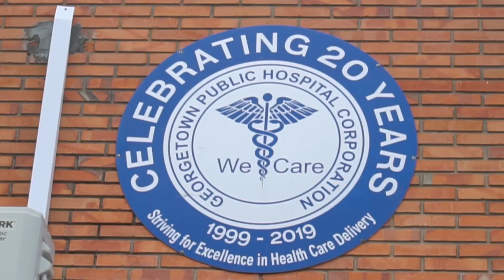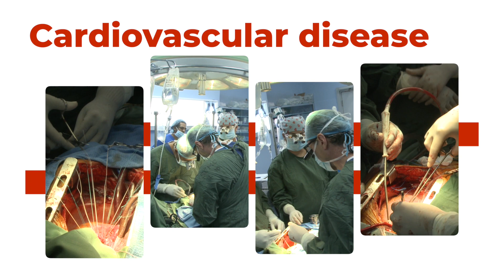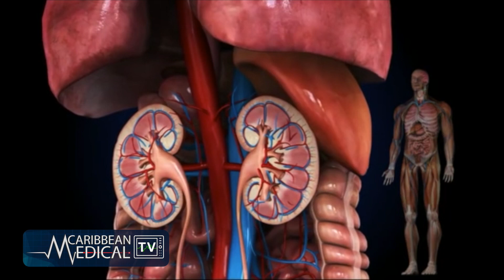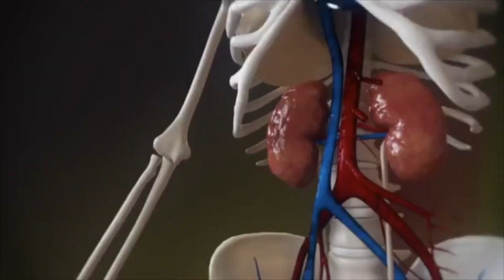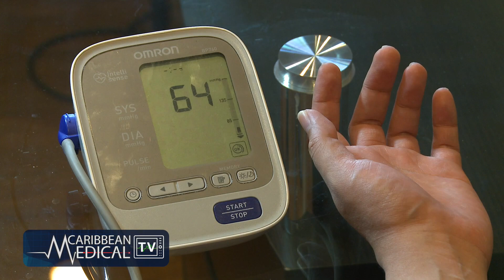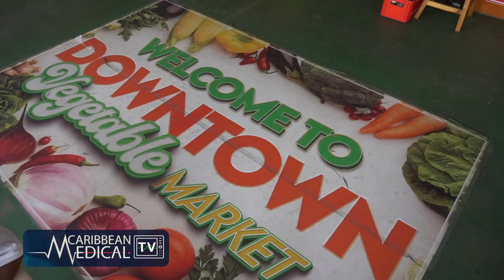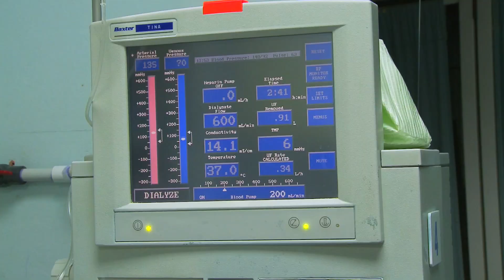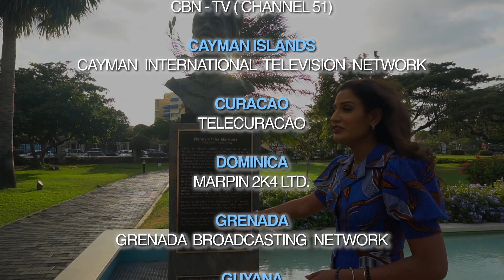Caribbean Medical TV S2E6 Kidney Disease & Function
Welcome to another episode of Caribbean Medical TV where we explore all things health
and wellness.

Today we look at a keystone that frames the balance within our bodies: the kidney.
Chronic kidney disease affects approximately 10% of the world’s population. That’s over 800
million individuals; with an ever widening grip.

Thousands of people are affected by kidney disease every day in the Caribbean. In this we
don’t stand alone.

Stay with us as explore the diverse perspectives of kidney function on today’s episode.